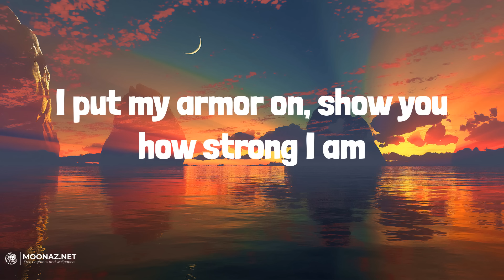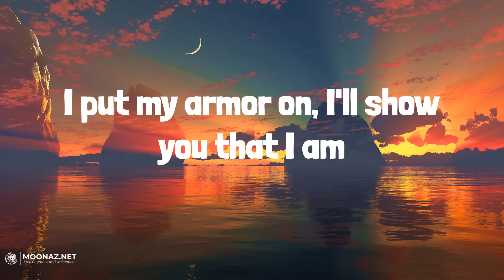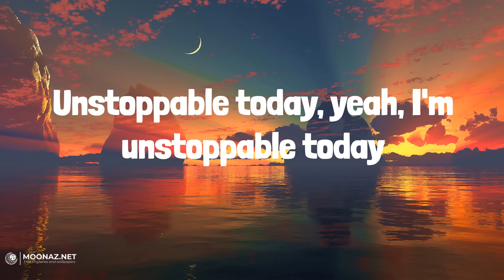Sia - Unstoppable | LYRICS | Cupid - Fifty Fifty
Lyrics:
I'm unstoppable
I'm a Porsche with no brakes
I'm invincible